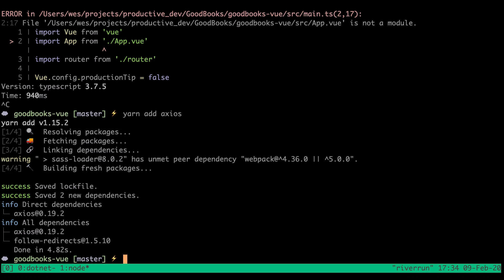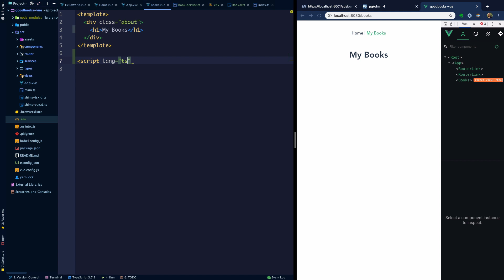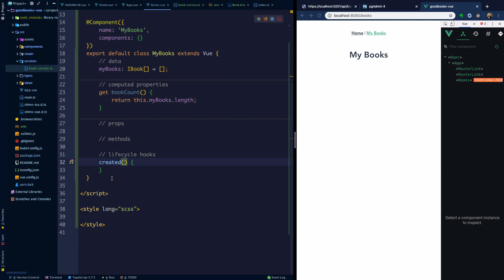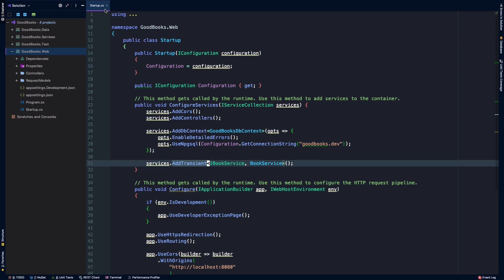Full-Stack Vue, .NET, PostgreSQL - Part 09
In this web series, we'll create a complete web application using Vue.js, .NET Core, and PostgreSQL for our stack. The series is intended for beginner to intermediate level web developers, or for anyone who wants to learn full-stack web development.

For a more in-depth (but still beginner-friendly) course, be sure to check out my full-stack Udemy course using this stack!

In that course, we'll spend over 12 hours building a larger application that displays embedded graphs, generates PDFs, and covers a deeper and wider variety of skills.

In the ninth installment of our full-stack series, we invoke a useful lifecycle hook to fetch all books to our Vue.js client by invoking our previously-created API endpoint.  Now we're starting to see some of the integration between our applications take place.